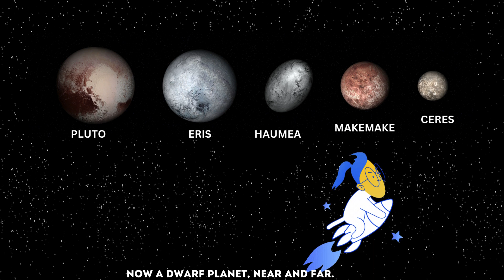Solar System Song.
⁹Solar System Song.
"Sing along with us and learn the names of the planets in our solar system! "
STORY HUNT
Story Hunt
STORYHUNT
StoryHunt
Story hunt
Storyhunt
story hunt
storyhunt
Suno ai